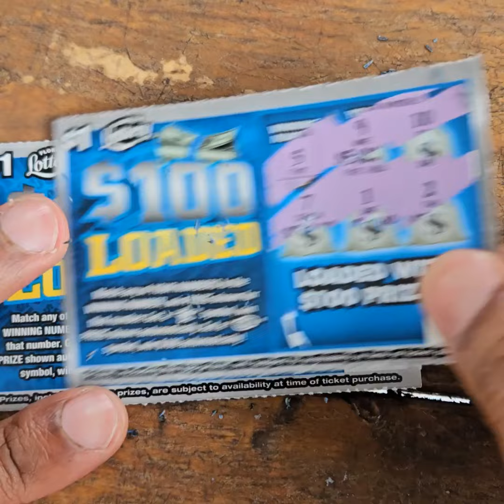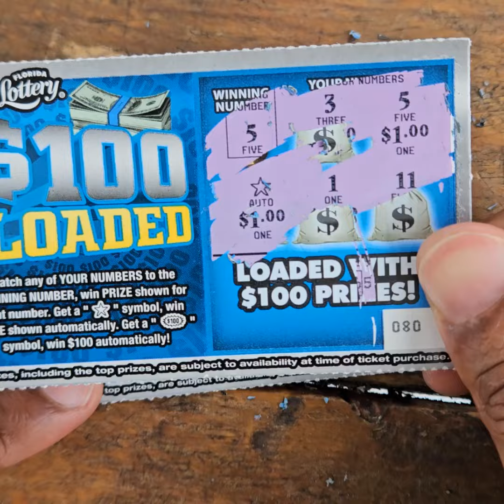$100 Loaded $1 Scratch Tickets x 5 from the Florida Lottery